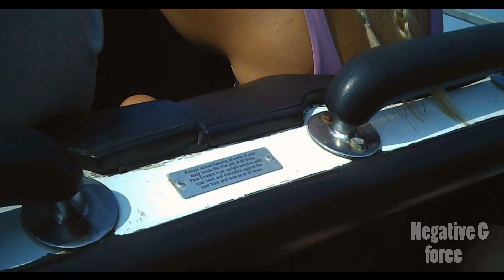Magnum - Cedar Point 6/7/23